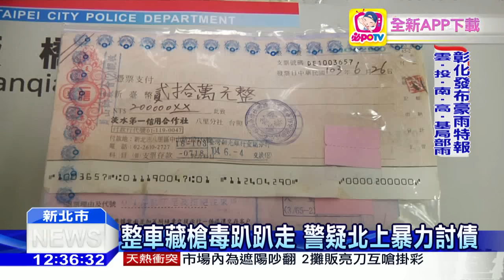20160605中天新聞 排檔桿旁有「斧頭」討債男遇臨檢栽了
新北市板橋警方凌晨執行臨檢勤務時，發現一輛車裡坐了四個人，一看到警方就神色慌張，眼尖的員警發現排檔桿旁邊放了一把斧頭，立刻要求駕駛下車接受臨檢，沒想到除了發現有武器之外，還有毒品甚至還找到改造手槍，嫌犯當場就要落跑，三名員警馬上撲上去把人壓制在地。